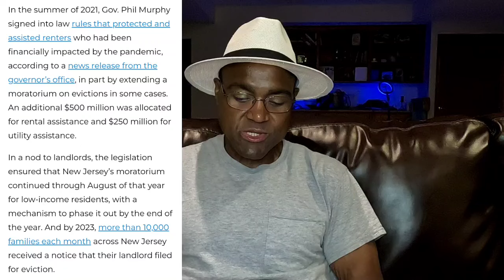New Jersey Says Hotels Aren't Landlords And Guests Aren't Tenants Until More Than 3 Months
The state of New Jersey recently clarify the difference between a guest and a tenant at a long-term hotel. This definition is important because it could impact short term rental landlords as well.